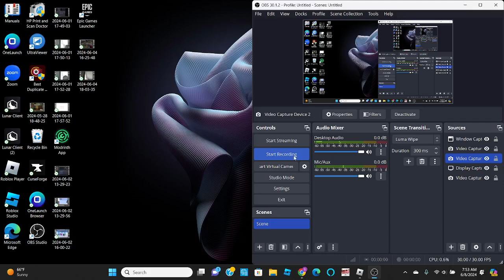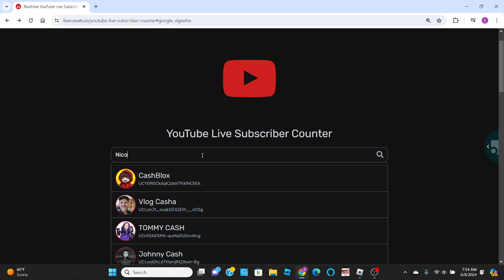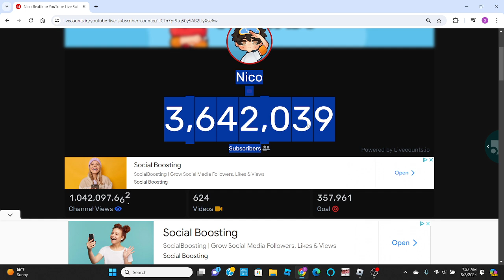Cashblox/Cashminecraft and Nico live sub count down (i forgot nicoblox sorry 😓)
Cashblox, Nicoblox even tho i forgot him, Nico, cash, live sub count down,